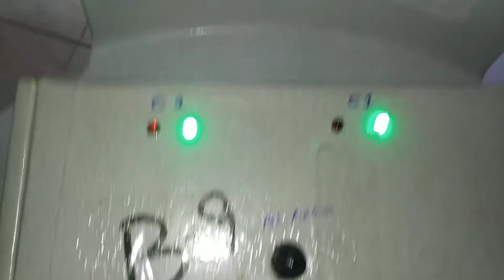STREET LIGHT CABLE BREAKAGE INIDCATION USING ARDUINO